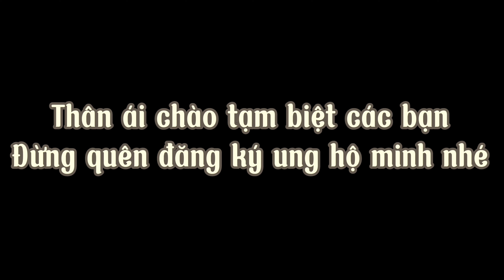Tình trạng thú cưng sau 10 ngày đi công tác ra sao ?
ưng ấn săn cò lép , cò đỏ , trích ré , gà nước , bìm bịp
chim săn mồi falconry chuyên xây dưng nội dung về chim săn mồi , chia sẻ kinh nghiệm thuần hóa và săn bắt .
kênh liên kết từ kênh  @kysumiennui  .
huntung with crestedgoshawk
Chim Ưng ấn săn mồi đỉnh cao , Первоклассная хищная птица , Top notch bird of prey
Đăng ký để ủng hộ kênh, bật chuông thông báo để khi có video mới phát hành !